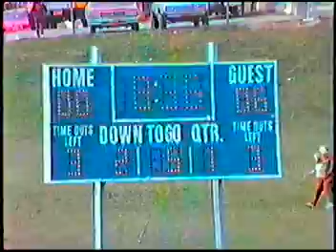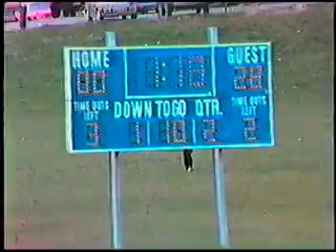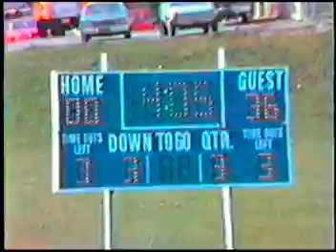1983-5 Whitney Point 42-14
Game 5 of the 1983 season saw the Walton Warriors defeat Whitney Point 42-14 and improve to 5-0 on the season.